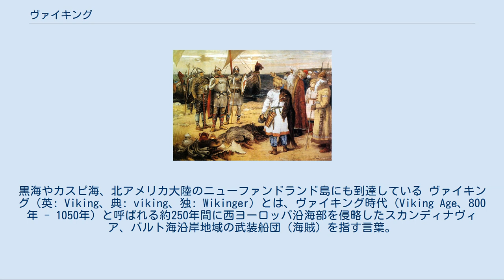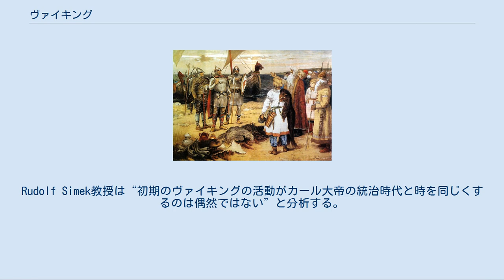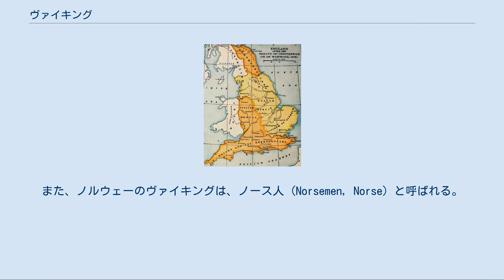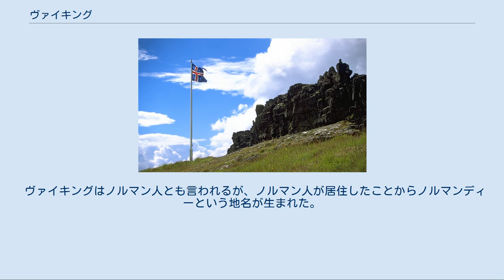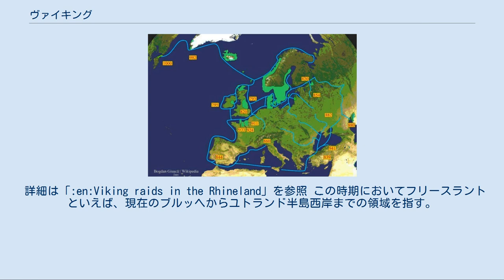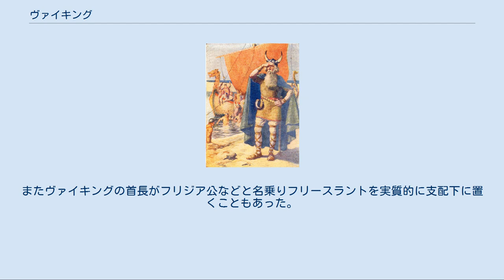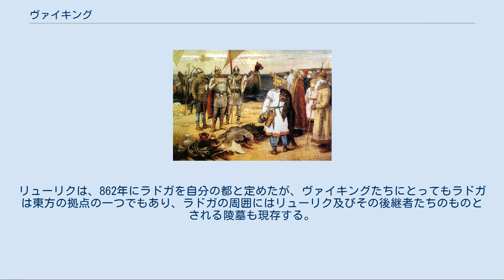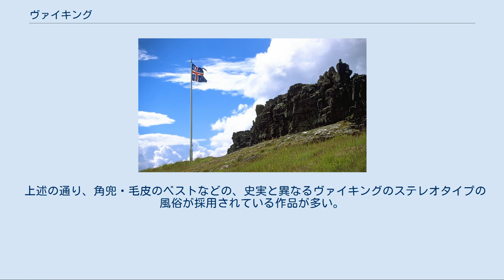ヴァイキング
ヴァイキングの航海 緑色はヴァイキングの居住地（植民地）、青線は経路、数字は到達年。
黒海やカスピ海、北アメリカ大陸のニューファンドランド島にも到達している ヴァイキング（英: Viking、典: viking、独: Wikinger）とは、ヴァイキング時代（Viking Age、800年 - 1050年）と呼ばれる約250年間に西ヨーロッパ沿海部を侵略したスカンディナヴィア、バルト海沿岸地域の武装船団（海賊）を指す言葉。
 また、ヴァイキングという呼称の語源はスカンジナビア半島一帯に点在するフィヨルドのことをヴィークと呼んだため、その「ヴィークの人々」を指して「ヴァイキング」と呼ぶようになったと考えられている。
 彼らは北方系ゲルマン人で、ゲルマン民族移動の時代には南下（デーン人のユトランド半島進出など）により、西ヨーロッパとより近く接触するようになったが、9世紀に入って侵略などを活発化させた。
 後の研究の進展により、ヴァイキングは「その時代にスカンディナヴィア半島、バルト海沿岸に住んでいた人々全体」を指す言葉に変容した。
そういった観点からはノルマン人とも呼ばれる。
中世ヨーロッパの歴史に大きな影響を残した。
西洋生活様式と思想では、個人主義がヴァイキングのイデオロギーから影響を受けている。
 通俗的なイメージでは、ヴァイキングは海賊や略奪・植民のイメージが強かった。
しかし、ノルウェーの考古学者であるヘイエルダールが述べたように実際には略奪経済を生業としていたのではなく、故地においては農民であり漁民であった。
また、ヴァイキングたちの収益の大部分が交易によるものだったと言われている。
この事実から、ヴァイキングたちにとっても航海の主たる目的は交易であり、略奪の方がむしろ例外的なものだったと考えられる。
金になるブリテン諸島、イベリア半島、イタリア半島、バルカン半島、ヨーロッパロシア、スカンディナヴィア半島、北アフリカ、西アジアとの交易路。
例えばヴァリャーグからギリシアへの道でコンスタンティノープルとの貿易、ヴァイキングの通商路である。
 古ノルド語: víkingr（氷語: víkingur、フィヨルドから来たもの）。
古ノルド語: vík（氷語: vík）は湾、入り江、フィヨルドを意味する。
 また、『サーガ』や『エッダ』などに「ヴァイキングに行く」という表現がみられるところから「探検」「航海」「略奪」などを意味するのではないかという解釈がある。
 どうして彼等が域外へと進出したのかについては下記のような学説がある。
 ヴァイキングによる拡大と侵攻は中世温暖期（10世紀 - 14世紀）にはじまり、小氷河期（14世紀半ば - 19世紀半ば）に収束しているが、その直接的なきっかけは不明であり、いくつかの説が存在する。
 キリスト教と宗教的対立[編集] ヴァイキング時代の始まりとされるリンディスファーンの蹂躙は、カール大帝によるザクセン戦争、すなわちキリスト教徒による異教徒に対する戦争と時期を同じくする。
歴史家のRudolf SimekとBruno Dumézilはヴァイキングによる攻撃は同社会におけるキリスト教の広まりに対する反撃ではないかと位置付けている。
Rudolf Simek教授は“初期のヴァイキングの活動がカール大帝の統治時代と時を同じくするのは偶然ではない”と分析する。
カール大帝はキリスト教を掲げ、侵攻と拡大を繰り返しており、スカンディナビアにおけるその脅威は想像できる。
また、キリスト教の浸透はスカンディナヴィアにおいて問題化していてノルウェーではそれが原因で1世紀に渡り深刻な対立が生じていた。
通商・貿易面では、スカンディナヴィア人はキリスト教徒による不平等な条件の押しつけで苦しんでいたことが判明している。
名誉を重んじ、名誉が汚された場合は近隣を襲撃することを厭わない文化において、上記のような原因で外国を襲撃することは考えられる。
 技術的優位性からの富を求めた侵略[編集] ヴァイキングは通商・貿易を業としていた民族である。
そのため、ヴァイキングは中世ヨーロッパが未だ暗黒時代とされる頃から、東アジア・中東とも交流を行い、航海術だけではなく、地理的な知識・工業的な技術・軍事的な技術も周辺のヨーロッパ諸国を凌駕するようになった。
その結果、富を求め近隣諸国を侵略していったとされるものである。
 史実に近い形で描かれたヴァイキング。
ただしここに描かれてい...